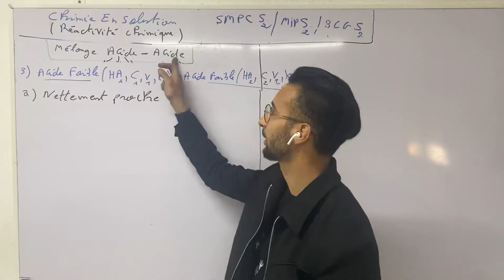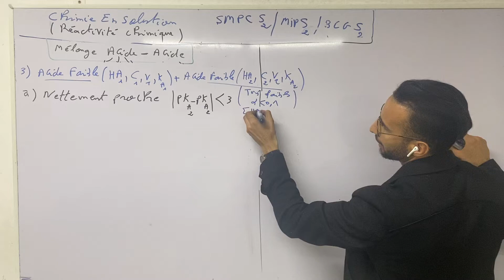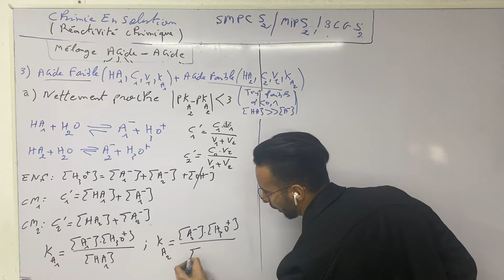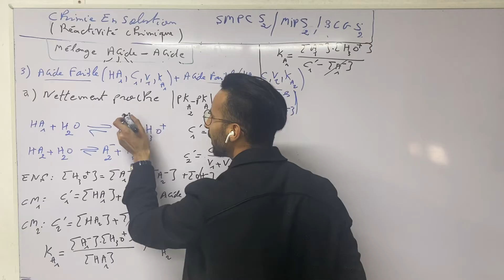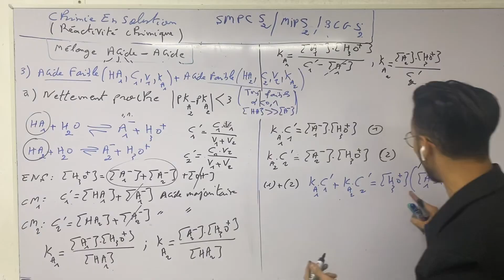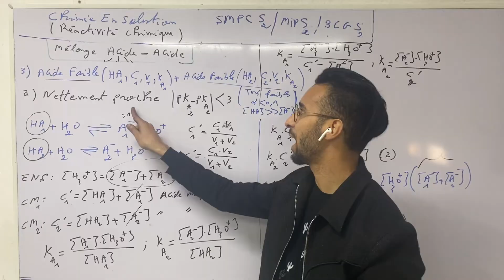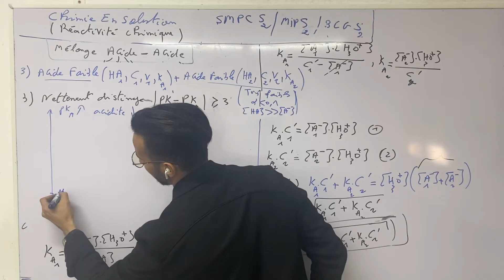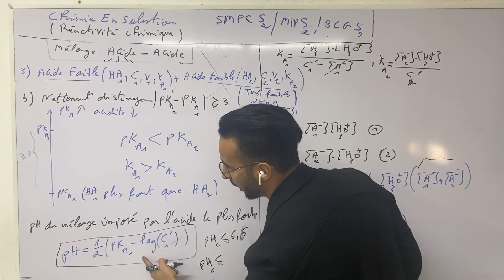Chimie en Solution : Calcul du ph ep11 -Mélange acide-acide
Cour et exercices Chimie en solution